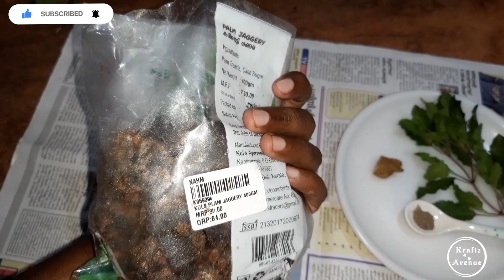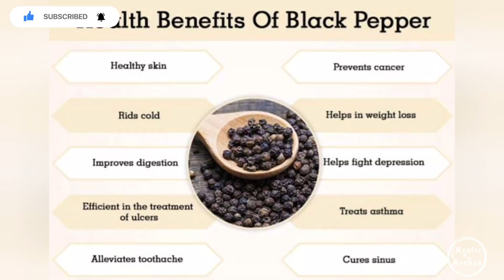Herbal Coffee | കരിപ്പെട്ടി കാപ്പി-Karipetti Kappi | Palm Jaggery Coffee | Kraftz Avenue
Palm Jaggery - 400gm(₹90)